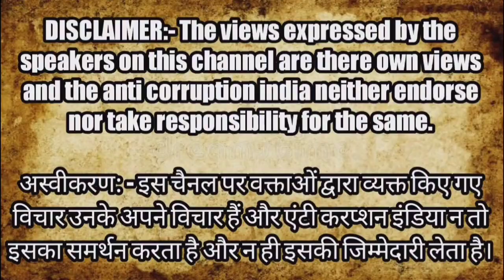Press Conference कर Toko Sheetal ने पूरे देश से हाथ जोड़कर करी अपील! || Arunachal Against Corruption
Arunachal against Corruption moment
Arunachal against corruption Toko sheetal
Toko Sheetal AAC
AAC news
Toko Sheetal
aac press conference at press club of india
Arunachal against Corruption press conference
Arunachal Against corruption press conference at press club of india
anti corruption india
aci news
demand pema Khandu arrest

Copyright ©️ Disclaimer :- What happens if a worker dies in factory? section 107 of the copyright act 1976, allowance is made for fair use for purposes such as criticism, comment, news reporting, scholarship and research.

कृपया हमें आर्थिक सहयोग भी करें निष्पक्ष पत्रकारिता को बचाने के लिए यह बहुत जरूरी है GPay 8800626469